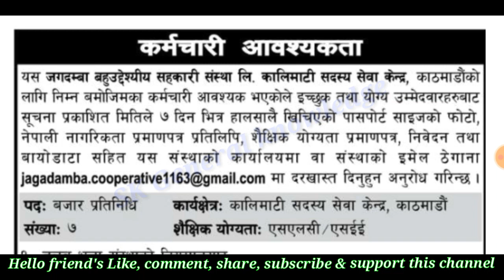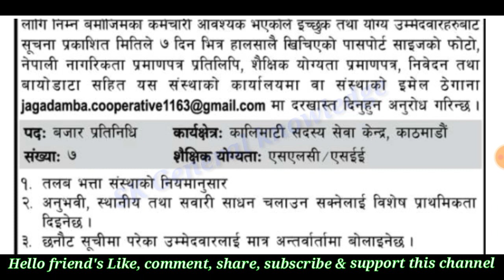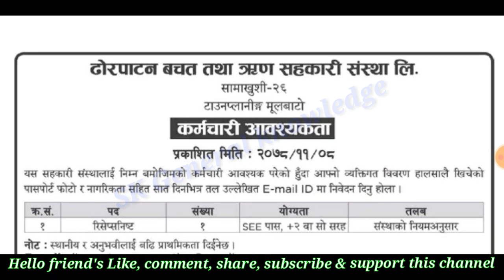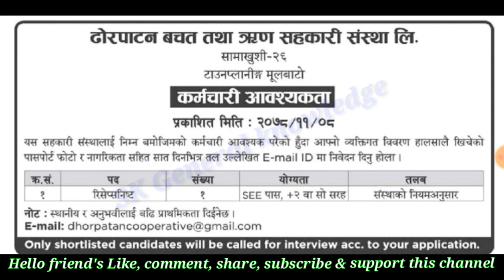सहकारी जागिर | cooperative vacancy 2078 | job vacancy in nepal | job vacancy 2022